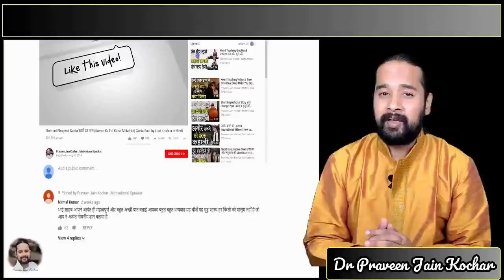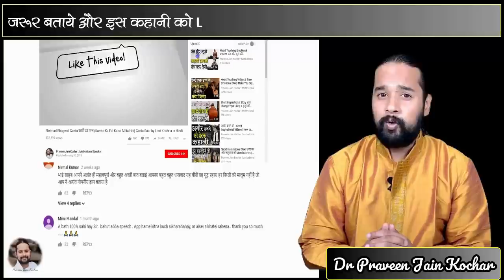मूर्ख की कहानी Inspirational Story (Heart Touching Videos) Motivational Story, Life Changing Videos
मूर्ख की कहानी Inspirational Story (Heart Touching Videos) Motivational Story, Life Changing Videos by Dr Praveen Jain Kochar